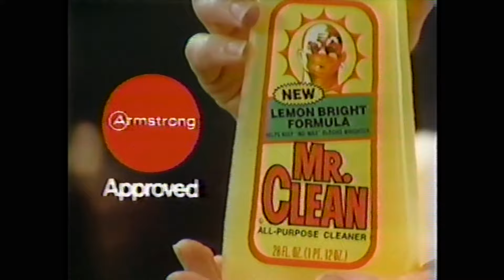THE EDGE OF NIGHT -- May 31 1983 WABC TV 7 w/Original commercials